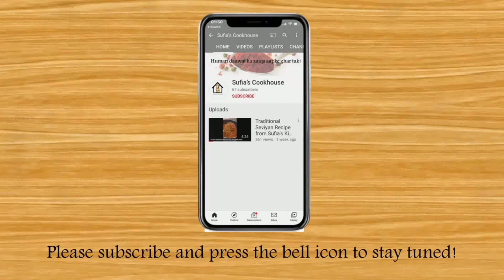4 Years Old with her Pop it Collections teaching us how to POP-IT!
4 Years Old kid with her Pop it Collections teaching us how to POPPET in urdu/hindi !